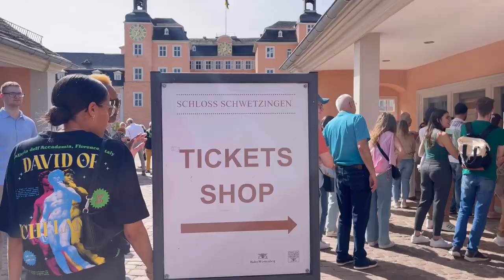SCHLOSS SCHWETZINGEN (PALACE AND GARDEN) COME ALONG WITH ME ,LET’S EXPLORE TOGETHER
Hey guys welcome to another interesting video,let’s explain together this beautiful “ Schloss Schwetzingen “ located in the state of Baden Württemberg .I hope you will  enjoy watching and please give it a like and subscribe for more videos🩷.

Free Music for Videos👉🏻 Music Tiana Kocher-Daisies